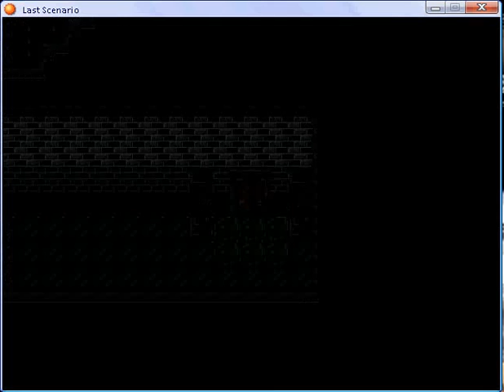Last scenario part 170.flv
Ether Well - again part 2